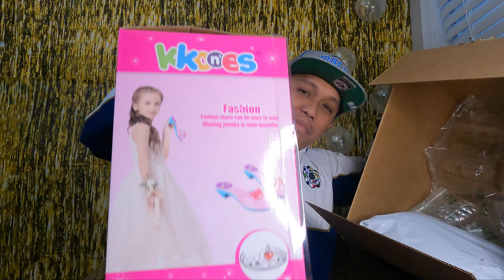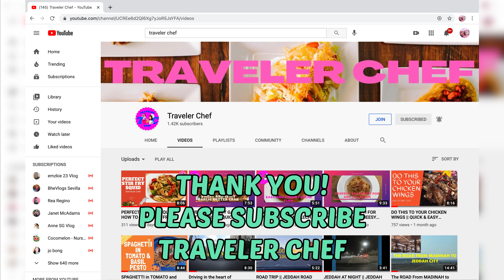PACKAGE UNBOXING FROM TRAVELER CHEF FOR ZIZI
Pa birthday gift ni ate Traveler Chef para kay Ziah. Maraming salamat ate at kuys sa gift nyu po.